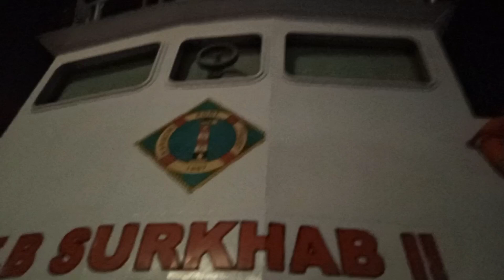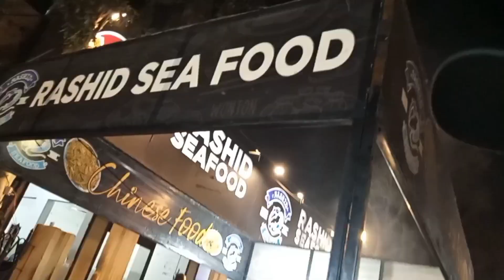Karachi Vlog |part-2| Manora Beach | Karachi Food Street|Karachi Sea Food